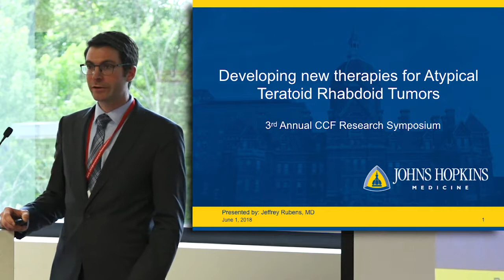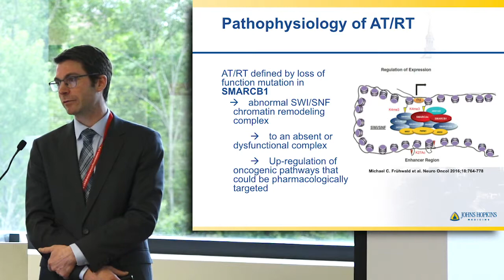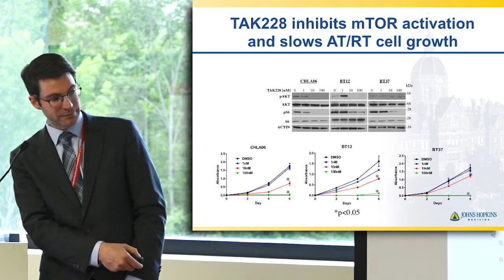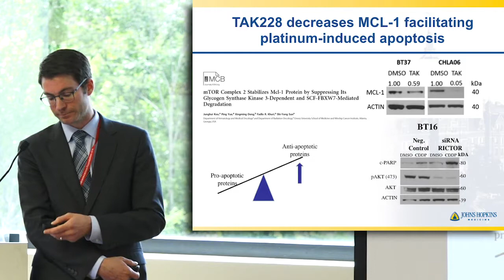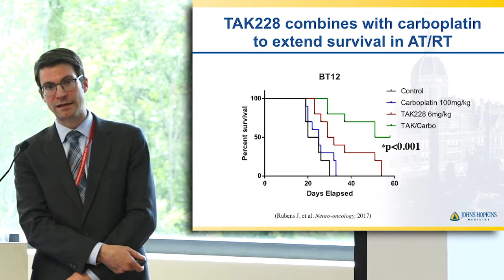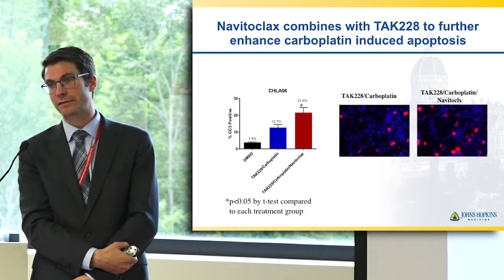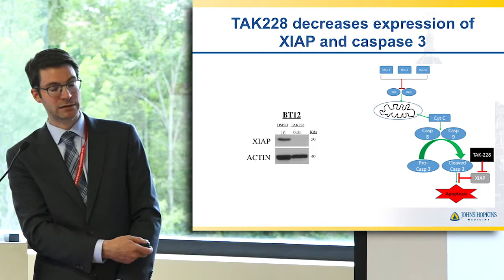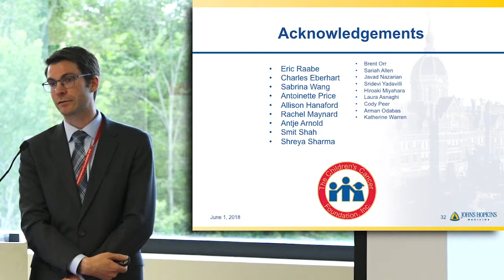Jeff Rubens, M.D., The Johns Hopkins Hospital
Atypical Teratoid/Rabdoid Tumors